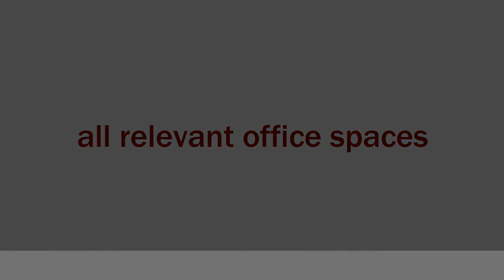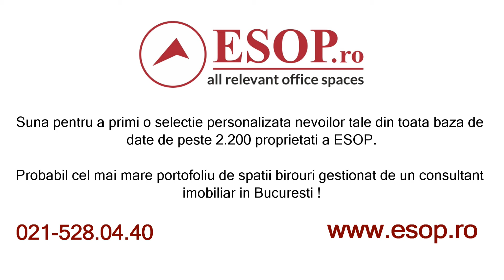Inchiriere, Vanzare Cladire Birouri in Zona Mircea Vulcanescu, Bucuresti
ZONA: NORD
LOCATIE: PIPERA
CATEGORIE SPATIU: Birouri
TIP TRANZACTIE: Inchiriere
TIP IMOBIL: Cladire birouri
SPATII DISPONIBILE
350 mp-4858 mp
TIP DISPUNERE: Open space